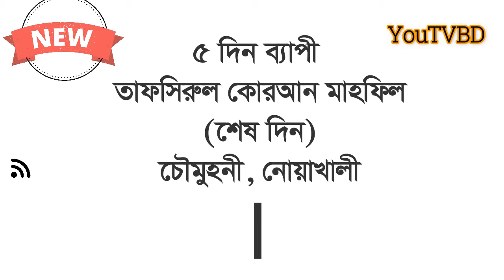সূরা আত তারিক এর তাফসীর - আল্লামা মুফতি মুস্তাকুন্নবী কাসেমী দা: বা: - New Bangla Waz 2022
সূরা আত তারিক এর তাফসীর - আল্লামা মুফতি মুস্তাকুন্নবী কাসেমী দা: বা: - New Bangla Waz 2022 - মন জুড়ানো বায়ান

Make Money Online Facebook Group :
Tech Solution 24 University -

Go Anywhere In Bangladesh - Know Information of Road, Rail, River and Airway